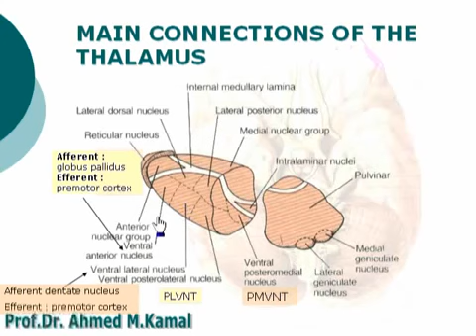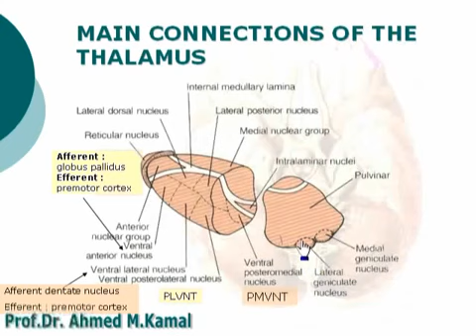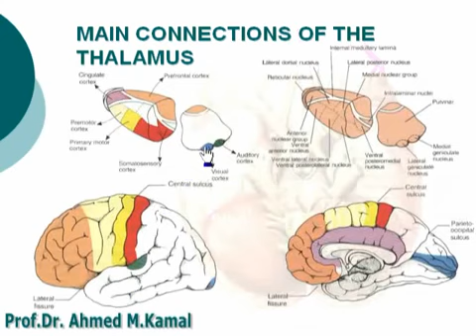79 Main connections of the thalamus